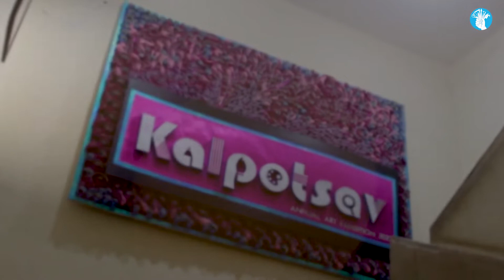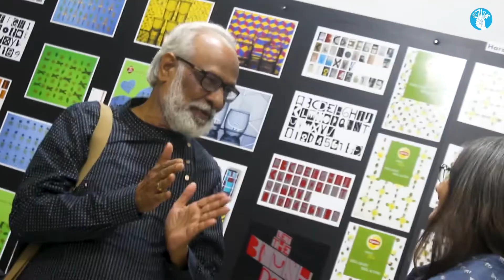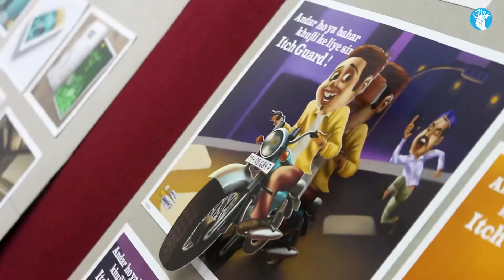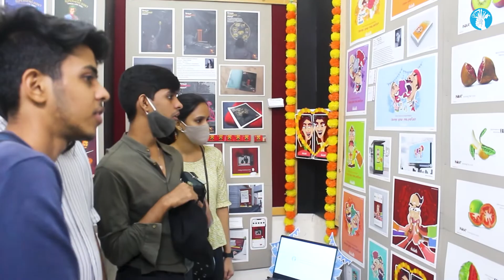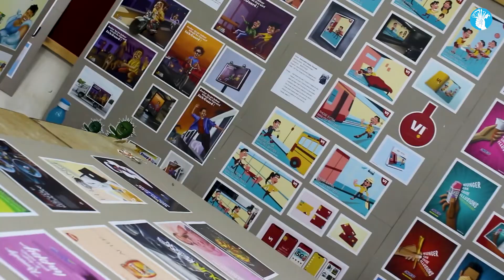Annual Art Exhibition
L.S Raheja School of Art Worli

Video courtesy - Capturing life ( Pawn Poon / RohanMayekar)

Shoot Angle: Rohan Mayekar / Pawan Poon
Editing: Rohan Mayekar
Graphic Designing - VRDESIGNERS @vrdesigners2 (Rohan Mayekar)

~ Book us for making your project more interesting